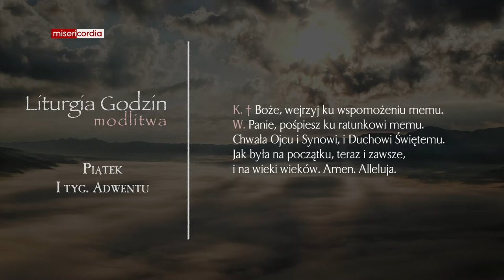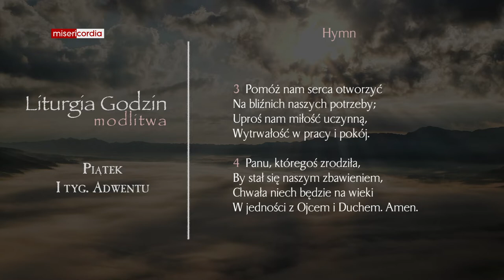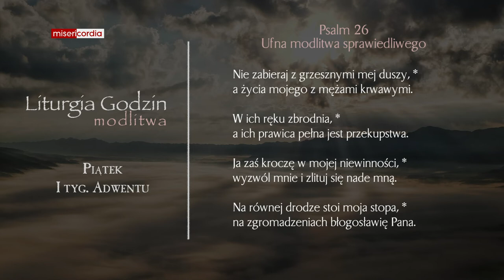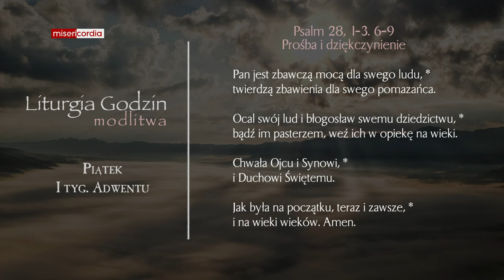Liturgia Godzin | Modlitwa Południowa | Piątek, I tyg. Adwentu